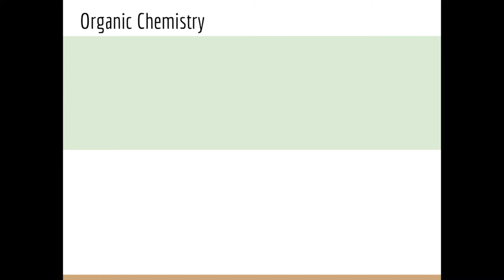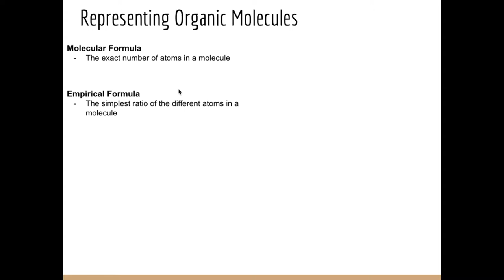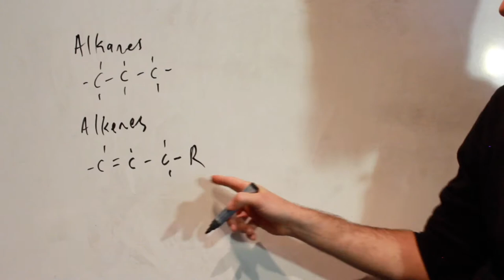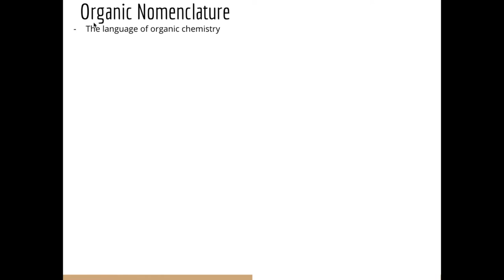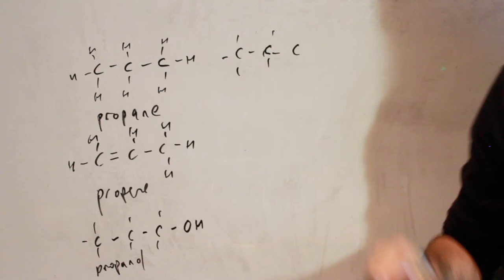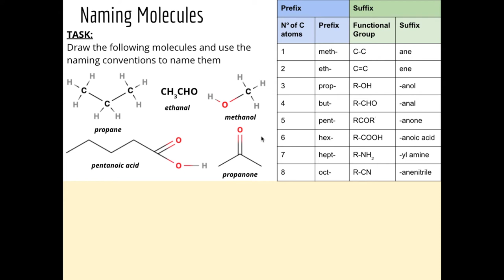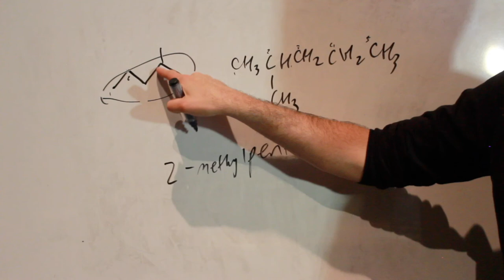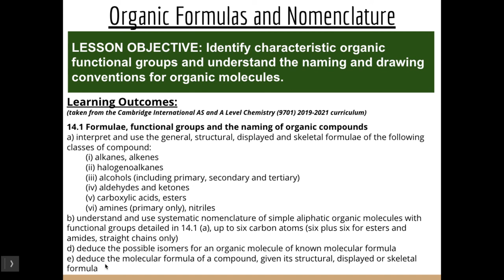Organic formulas and nomenclature (An Intro to Organic Chemistry #1)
Found the lesson useful and would like to help out?

LESSON OBJECTIVE: Identify characteristic organic functional groups and understand the naming and drawing conventions for organic molecules.

In this lesson we introduce the discipline of organic chemistry, in particular introducing different formulas to represent organic molecules, key functional groups and the rules concerning organic nomenclature. This is lesson one in our organic chemistry series for Unit 14: An introduction to organic chemistry (from the Cambridge International AS Chemistry Curriculum curriculum).

Learning Outcomes:
14.1 Formulae, functional groups and the naming of organic compounds
a) interpret and use the general, structural, displayed and skeletal formulae of the following classes of compound:
 (i) alkanes, alkenes
 (ii) halogenoalkanes
 (iii) alcohols (including primary, secondary and tertiary)
 (iv) aldehydes and ketones
 (v) carboxylic acids, esters
 (vi) amines (primary only), nitriles

b) understand and use systematic nomenclature of simple aliphatic organic molecules with functional groups detailed in 14.1 (a), up to six carbon atoms (six plus six for esters and amides, straight chains only)

d) deduce the possible isomers for an organic molecule of known molecular formula

e) deduce the molecular formula of a compound, given its structural, displayed or skeletal formula